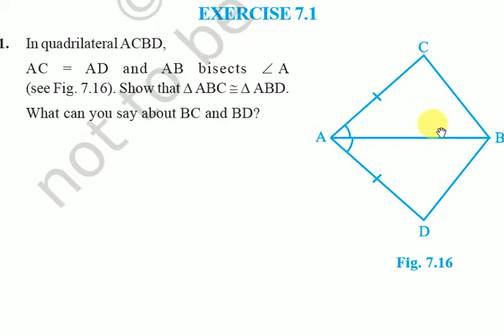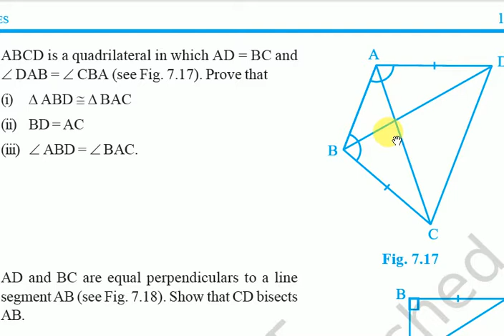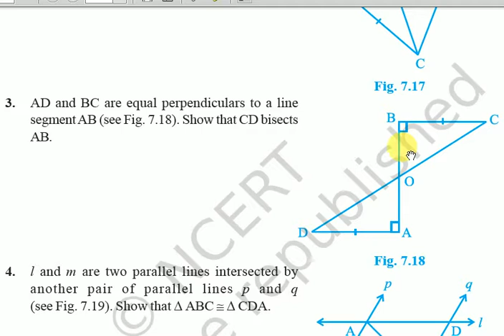ncert 9th/ maths chapter 7 triangles exercise 7.1 q 1-3 /malayalam /cbse maths aniltta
ncert 9th/ maths chapter 7 triangles exercise 7.1 q 1-3 /malayalam